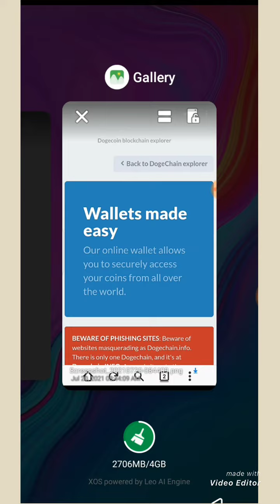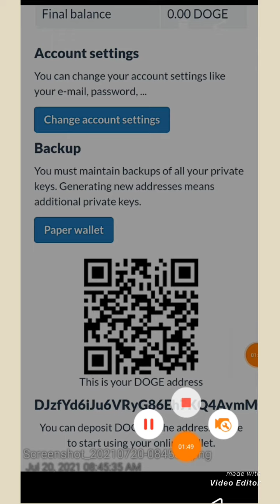How to Create DogeCoin Account || dogechain Wallet Create || Get DogeCoin Address